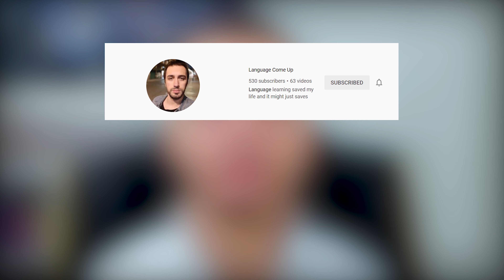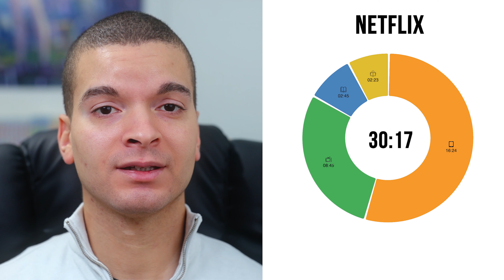40h7dLC Failure | Week 4 Language Progress 2021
Week 4 language progress video following my 2021 Language goals video.
This video covers from Jan 22nd to Jan 28th.

This week I attempted the 40h7dLC and failed. This challenge is great as even if you fail, there is still a lot to gain.

I want to focus on studying Swedish this year and have started off the year studying Swedish using LingQ. I am using LingQ daily and hope to do so all throughout January.
I want to use these videos to track my language progress and allow me to reflect on my Swedish progress during 2021.

40h7dlc Failure | Week 4 Language Progress 2021